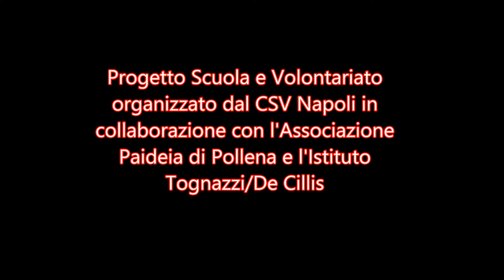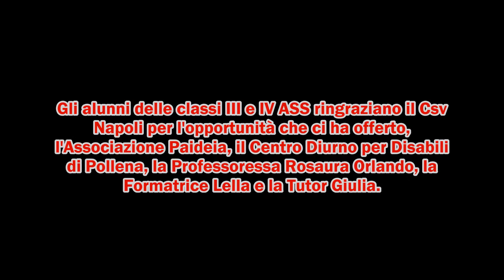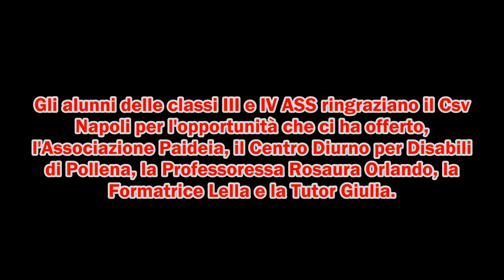Insieme Siamo piu Forti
Insieme Siamo più Forti è il titolo del lavoro realizzato dagli studenti dell'Istituto Iiss Tognazzi - De Cillis con la collaborazione dell'associazione Paideia nell'ambito del progetto Scuola e Volontariato 2016 del CSV Napoli.